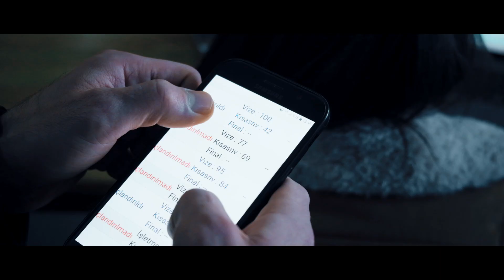Rumeli ile Başarı Yolunda: Sadakatli Olmalı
Sahip olduğumuz değerli dostluklar, birliktelikler, aile bağları hayatta daha güçlü durabilmemizi sağlar. Bu güzel birlikteliklerde sevincimizi paylaşarak daha büyük mutluluklar yaşayabilir, karşımıza çıkan engelleri sevdiklerimizin destekleriyle daha kolay atlatabiliriz. Sadakatin edindiğimiz birlikteliklerin sonsuza dek sürmesi için önemli bir değer olduğuna inanıyoruz. Çünkü biliyoruz ki sevdiklerimizle aramızdaki sevgi ve minnet bağı iyi günde de kötü günde de bizleri birlikte tutmaya devam edecektir. Yeter ki bizler içimizdeki doğruluk ve vefa duygusuna inanmaktan vazgeçmeyelim.